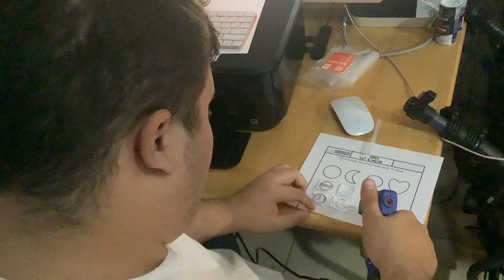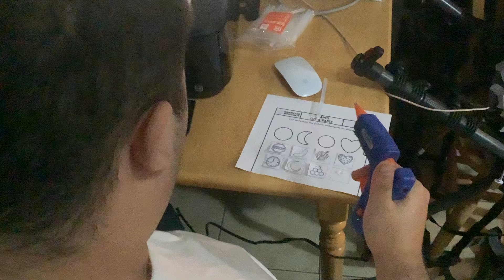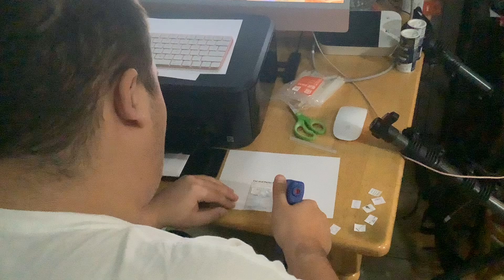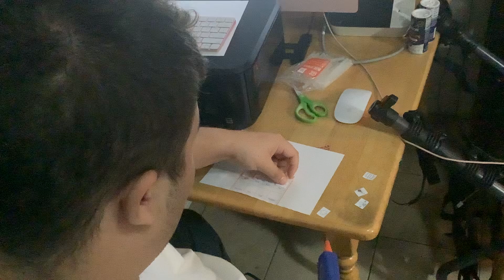November 5, 2024